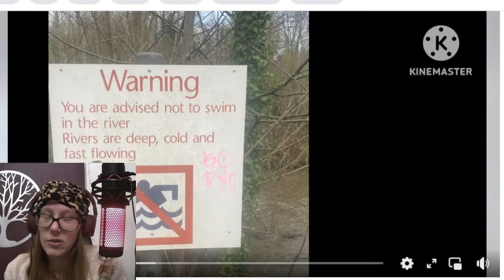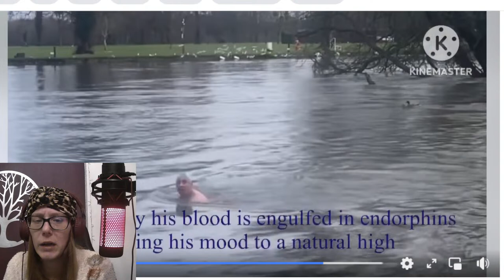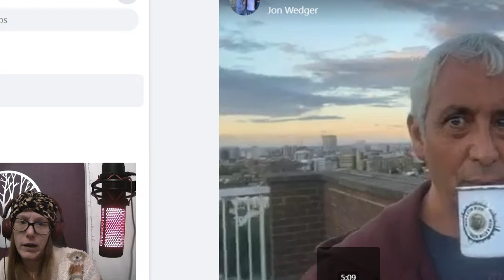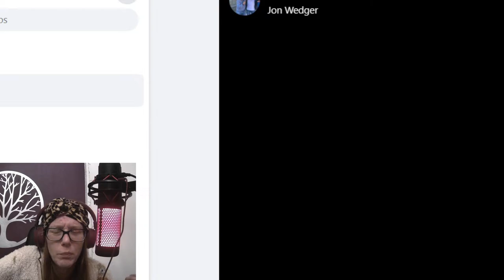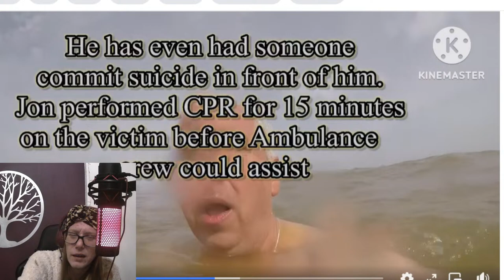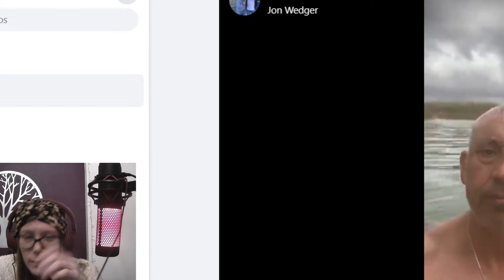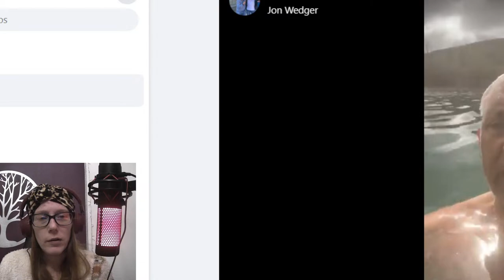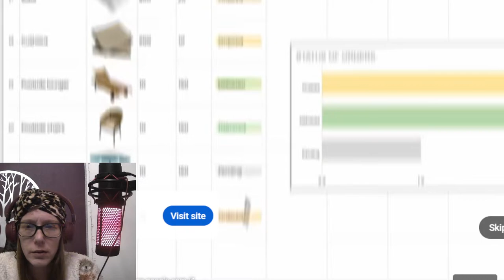WEDGER WATCH | A quick WEE, bubbles and TROLLS | Episode EHEHEHEH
Hi guys, I will be doing another Wedger Watch, laugh along with me whilst we learn about John Wedger and his very personal Testimony.